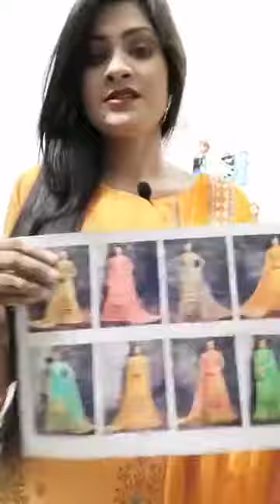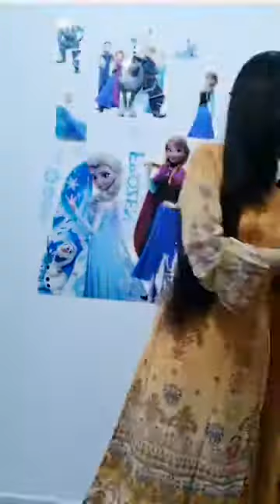Mk fashion video 9| boutiques, kurti, three pieces, one pieces|online shopping 😊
This is an official video of mk fashion presented by the owner with her own branding n authenticity . Leave your comments for any suggestions. Thank you.